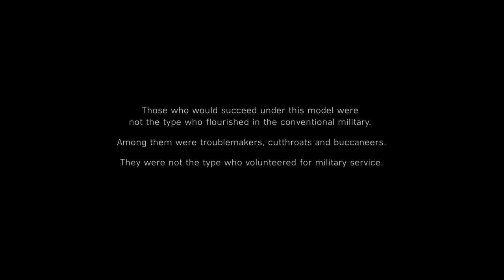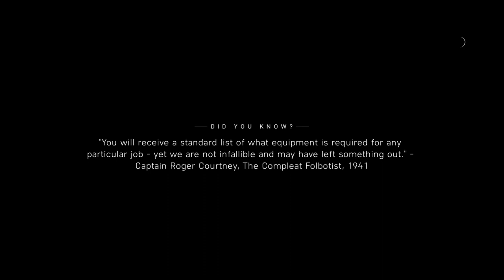BATTLEFIELD V/5 Walkthrough Gameplay Mission 1/Part 1-INTRO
Battlefield V
Battlefield V
Battlefield V standard edition box art.jpg
Developer(s) EA DICE[a]
Publisher(s) Electronic Arts
Producer(s)
Aleksander Grøndal
Andreas Morell
David Sirland
Lars Gustavsson
Ryan McArthur
Designer(s)
Daniel Berlin
Nathalie Ek
Ross Darvill
Artist(s)
Carlos Villarreal Kwasek
Conny Bergqvist
Fabien Christin
Joakim Stigsson
Writer(s) Steven Hall
Composer(s)
Patrik Andrén
Johan Söderqvist
Series Battlefield
Engine Frostbite 3
Platform(s)
Microsoft Windows
PlayStation 4
Xbox One
Release November 20, 2018[1]
Genre(s) First-person shooter, battle royale

Pre-release reception of the game was mixed, with the announcement trailer causing backlash from some fans of the series for the degree of historical inaccuracy and the inaccurate inclusion of female soldiers. Upon release, Battlefield V received generally favourable reviews from critics, being praised for its gameplay but criticized for its shortage of content at launch and lack of innovation. The game sold 7.3 million copies by the end of 2018 but was a commercial disappointment for Electronic Arts.

Pc =intel core i7 3th generation 3770
Gpu=YESTON Radeon RX 560 4GB
Ram=8Gb
Hard=Sdd=160gb +Hdd 1tb
Keybord=Logitech K120
Mouse=Lenovo M20 Wired Small Mouse USB 2.0